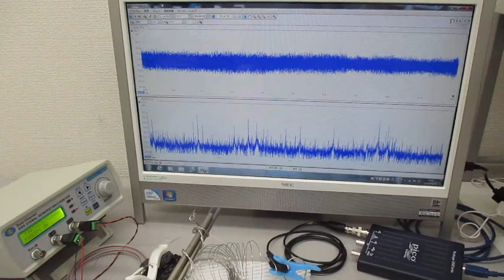音圧測定解析に基づいた、超音波伝搬制御実験（スイープ発振とパルス発振） ultrasonic-labo